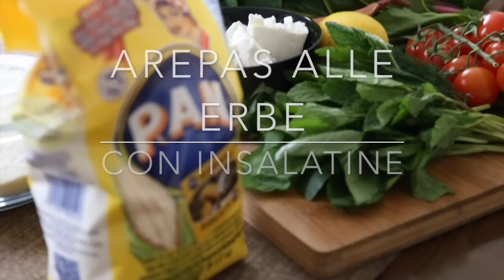Arepas con Erbette | In Cucina con Meg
se ti è piaciuto il video metti "mi piace" e lasciami un commento con la tua opinione ♡!
vuoi vedere altri video delle avventure di Meg o le sue ricette?

Un video nuovo ogni venerdì!

Ingredienti
- per 15-20 arepas
250gr farina bianca di mais
750ml acqua, circa, l'importante è raggiungere la consistenza
versione con le erbette
100gr di erbe miste, io ho scelto basilico, aneto e menta
per le insalate
200gr pomodorini
100gr feta
basilico
olio
200gr marrow - una sorta di zucchina
1/2 scalogno
menta
1 limone scorza e succo